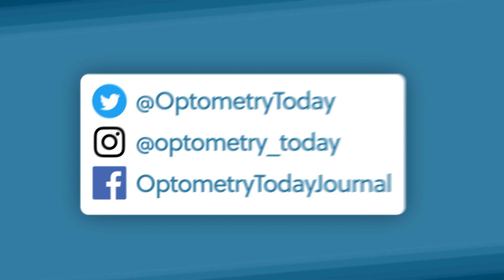Optomap and OCT: the user experience of Monaco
Four optometrists tell OT  how their worlds have changed since investing in “Monaco” combined optomap® and OCT technology from Optos